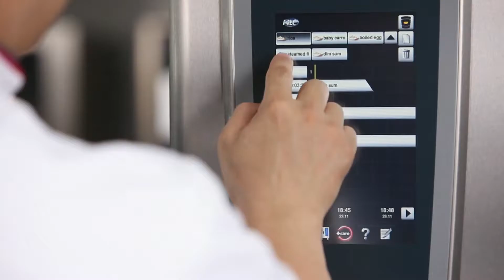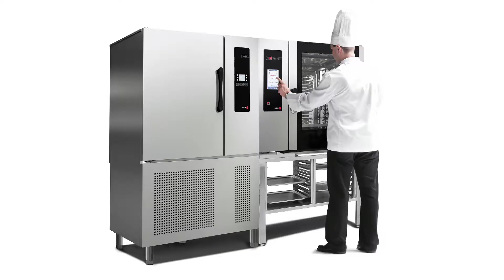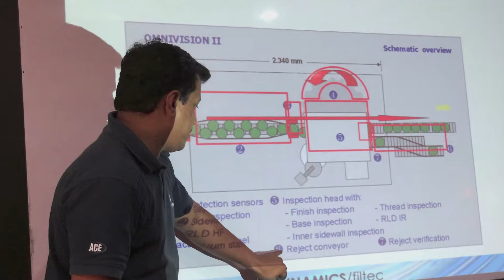HORECA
Hotel Retail & Catering Equipment